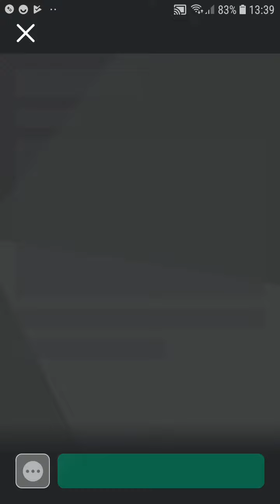An old video #2